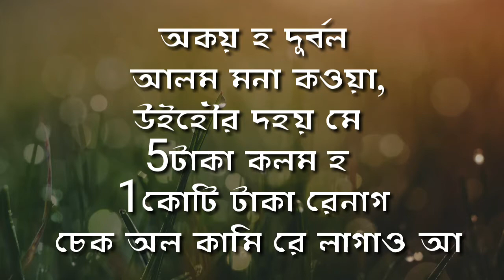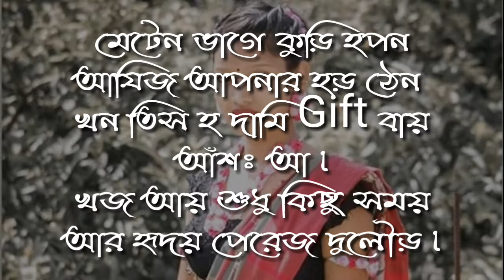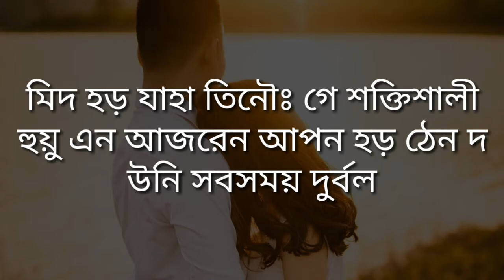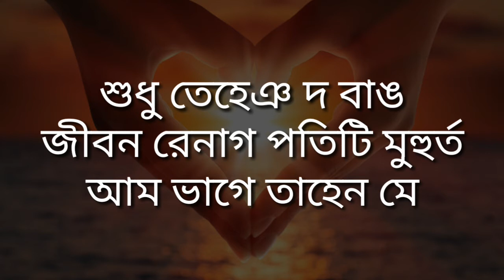Santali video 2020//Santali motivational life changing video//Santali quotes //Nawa Sakam Diary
Nawa Sakam Diary